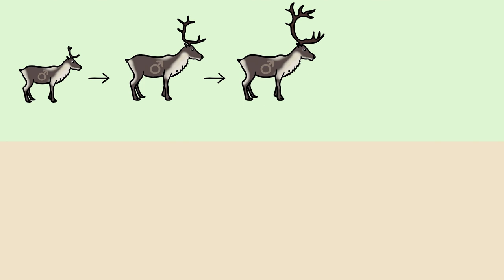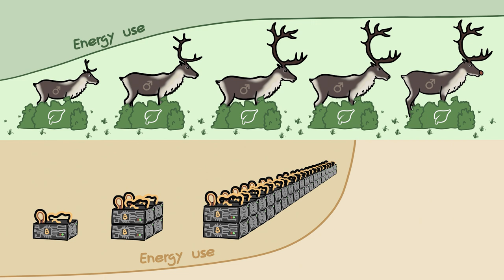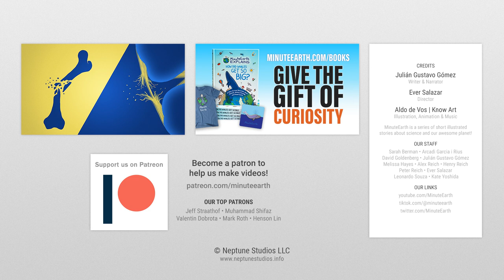Bitcoin mining is a lot like reindeer mating 🪙💖🦌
Watch the new season of MinuteBody - and get access to both CuriosityStream and Nebula

Bitcoin and other blockchain technologies, like NFTs, work a lot like reindeer mating.

To learn more about this topic, start your googling with these keywords:
- Bitcoin: a digital currency known as a cryptocurrency, which uses a proof-of-work consensus to validate transactions and create new units of Bitcoin.
- Proof-of-work: a decentralized consensus mechanism that requires members of a network to expend effort solving an arbitrary mathematical puzzle to prevent malicious activity
- Blockchain: a record of transactions made in Bitcoin or another cryptocurrency maintained across several linked computers, which can also be used in non-cryptocurrency applications
- Mining: the process of validating transactions and creating new Bitcoin or other cryptocurrencies
- Sexual selection: a form of natural selection driven by competition between members of a species of one sex for access to mating partners of another sex that favors certain characteristics

CREDITS
Julián Gustavo Gómez (@TheJulianGomez) | Script Writer and Narrator
Ever Salazar | Director
Aldo de Vos | Illustration, Video Editing, Animation, and Music

OUR STAFF
Sarah Berman • Arcadi Garcia i Rius
David Goldenberg • Julián Gustavo Gómez
Melissa Hayes • Alex Reich • Henry Reich • Peter Reich

REFERENCES
Antonopoulos, Andreas M. "Mastering bitcoin." (2019)

de Vries, Alex. “Bitcoin Energy Consumption Index.” Digiconomist, 6 Nov. 2021,

Goss, Richard J. Deer antlers: regeneration, function and evolution. Academic Press, 2012.

Panko, Ben. “Go Big or Go Generic: How Sexual Selection Is like Advertising.” Smithsonian Magazine, Smithsonian Institution, 6 Dec. 2016,